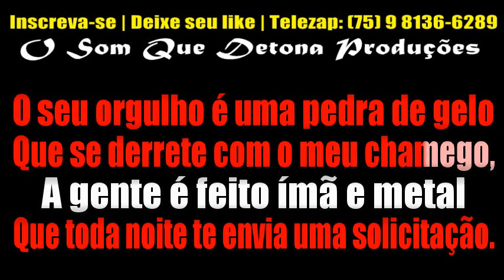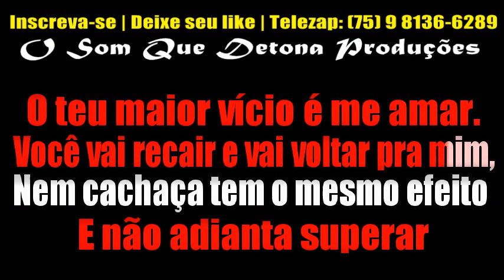KARAOKÊ DE ARROCHA - VOCÊ VAI RECAIR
PRODUÇÃO: O SOM QUE DETONA
TECLADO: YAMAHA PSR E443 - KIT SAMPLES KONTAKT UNHA PINTADA MODIFICADO